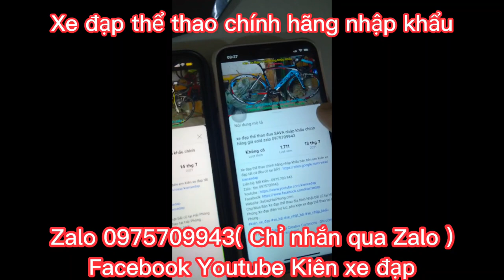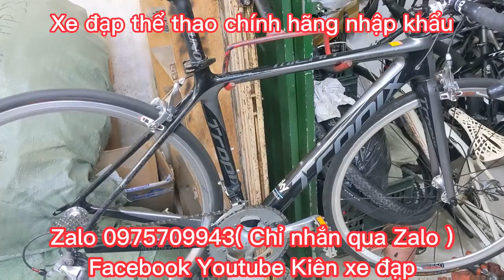Xe Đua Carbon Thể Thao TROPIX MILAN nhập khẩu chính hãng giá ĐÃ BÁN Zalo 0975709943